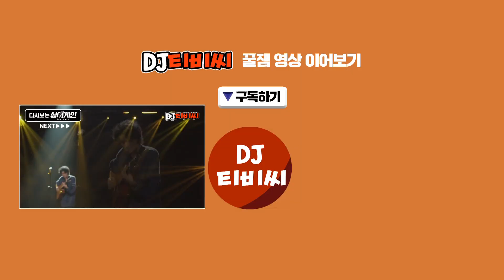[싱어게인 REPLAY] 시즌 2가 시작하는데 〈싱어게인1〉 복습은 한 번 더 해야지? 첫 회부터 레전드 찍은 EP.1 | JTBC 201116 방송 외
00:00 영화로 재탄생한 밴드의 49호 가수 - Lonely Night
01:56 오디션과 안 어울리는 70호 가수 - 터
03:36 전설의 밴드에 속해있는 43호 가수 - 그땐 미처 알지 못했지
05:21 공대생 너드 26호 가수 - 거꾸로 강을 거슬러 오르는 저 힘찬 연어들처럼
08:22 다시 음악에 홀릭된 2호 가수 - Lovehoilc
11:27 헬멧 가왕 59호 가수 - 빠빠빠
13:17 5천만 떼창 28호 가수 - Go West
15:43 여자 양준일 50호 가수 - 미니데이트
18:21 강력한 23호 가수 - 삐삐
20:13 바다까지 가고픈 20호 가수 - 바다 끝